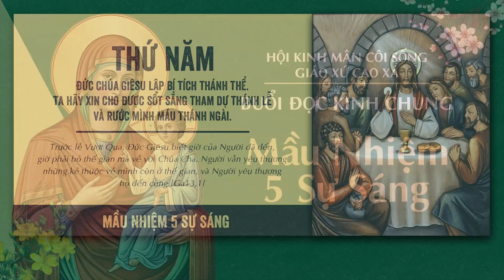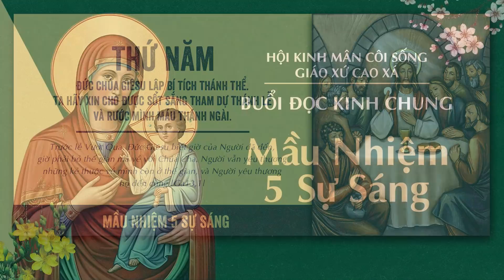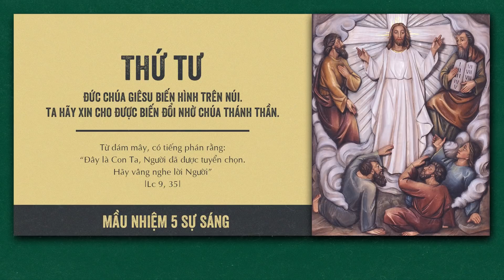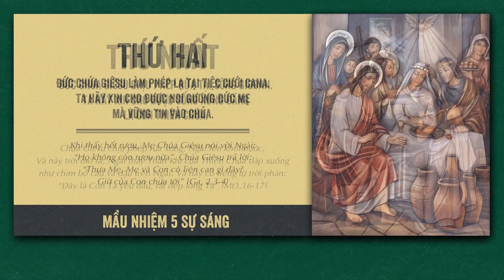🔴 Đọc Kinh Chung | 27/01/2022 | Sáng Thứ Năm Tuần III Thường Niên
Mời cộng đoàn cùng tham dự Buổi Đọc Kinh Chung - 5 Sự Sáng vào lúc 09:00 Thứ Năm ngày 27/01/2022 tại Nhà Thờ Giáo Xứ Cao Xá - Giáo Hạt Tây Ninh - Giáo Phận Phú Cường do linh mục Phêrô Đinh Quang Mạnh Hùng, OP. hướng dẫn.